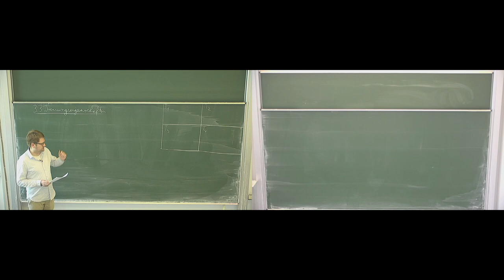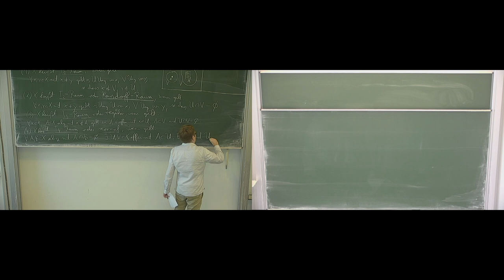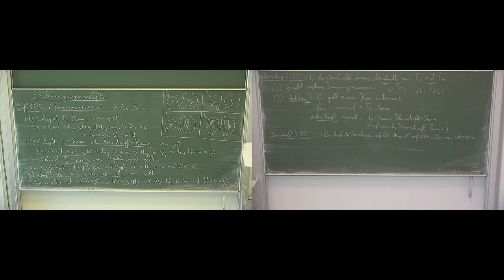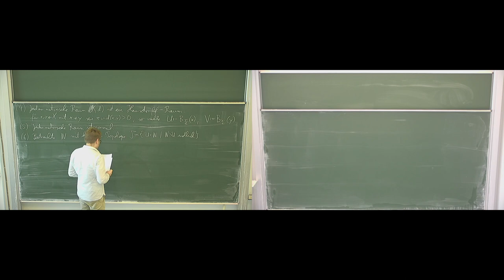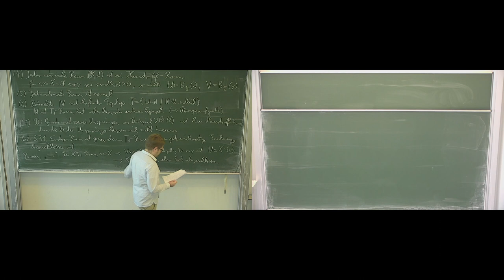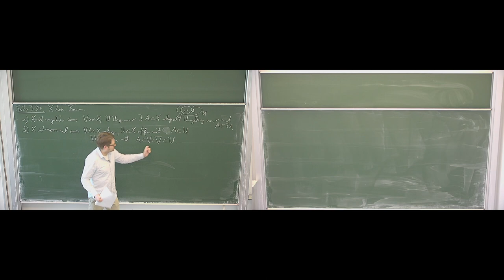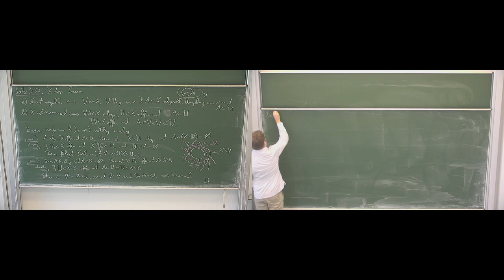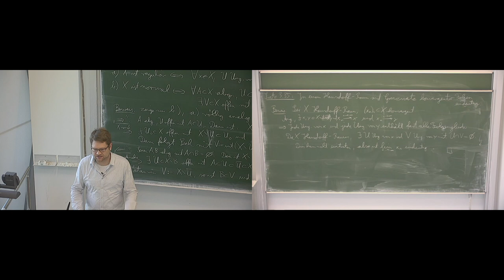3.3. Trennungseigenschaften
Vorlesung Topologie, Sommersemester 2020, Universität Leipzig, Mathematisches Institut.

Dozent: Dr. Stephan Mescher

Inhalt dieses Videos: Trennungsaxiome, Hausdorff-, reguläre und normale Räume, Folgerungen aus den Axiomen, Eindeutigkeit von Grenzwerten in Hausdorff-Räumen.